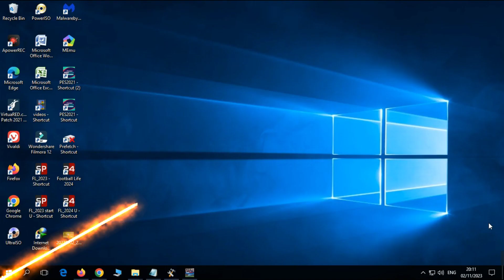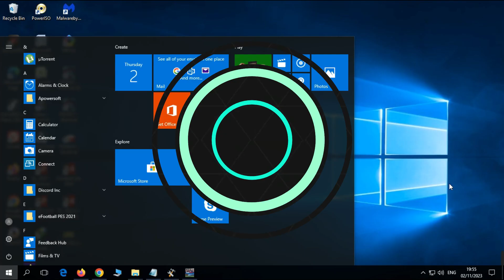PES2017 FINAL X2 UPDATE KITPACK SEASON 2023-2024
Kitpack List :
- FULL ALL TEAMS LIGA PORTUGAL
- FULL UPDATE PREMIER LEAGUE (ENG) 23/2024
- FULL UPDATE BUNDESLIGA (GER) 23/2024
- FULL UPDATE SERIE A (ITA) 23/2024
- FULL UPDATE Ligue 1 (FRE) 23/2024
- ADD NEW KITS 23/2024
- NEW FONES-NUMBERS 23/2024
- TEAMS OTHER EUROPE 23/2024

Credits & Thanks to :
EsLaM /Hawke/ Grendi Sun/JPKits/ EP 325/ rockonbaPES/ PESMAGIC/ 4LAN KITMAKER/ RNKITMAKER/ FPP/ HLX Kits/ Hawke/ NonoKitmaker /ET Games/ Kits Team /meryoju / JU_kitmaker / Txiis PES KITS / akcedm_kits / evoweb, ciuffu, gaetex2002 , Tommy Deryana /AdelinoTrance/ wyd / txiisPESKITS /akcedm_kits/ NicoKitMaker/ jean_penot/matkitsen